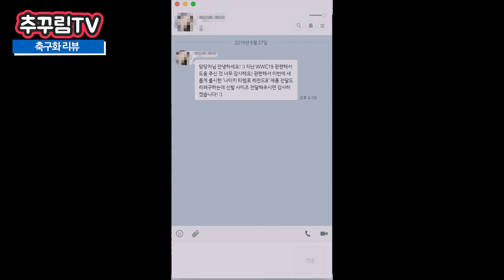나이키 신상! 티엠포 레전드8 엘리트 '솔직하게' 실착리뷰 ㅣ 축구화 추천 ㅣ Nike tiempo legend 8 elite review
여자사이즈로 최상급을 신어볼 수 있는 날이 오다니...
나이키는 별...🌟

- 후원계좌 : 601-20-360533 (SC은행 전해림)